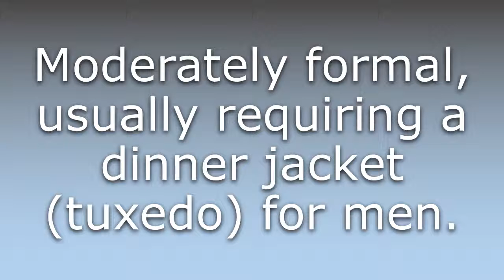What does Black-tie mean?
What does Black-tie mean in English? Learn the meaning of Black-tie.